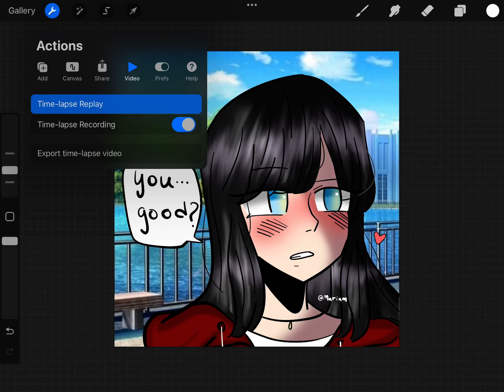Speed paint on procreate 2hrs and 8mins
If you reached here then your a very lucky person…